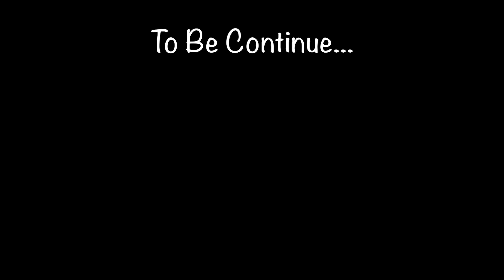#319 Manami Nakayama Movie 日本初女性FMXライダー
日本初女性FMXライダーとして注目を浴びる仲山真菜美さんの動画を制作‼︎
今後の活躍を期待できる女性ライダー‼︎
普段は「高校教師」として生活し週末はライダーとして過ごす他にはいない女性ライダー‼︎
テレビにも出演した事のある注目すべくライダーです‼︎

オンスー‼︎ [BREAK WORKS]です‼︎
[内容・企画]
 東北から「車やバイク等モータースポーツ全般を盛り上げる」為に動画を配信してます‼︎
内容は主に「チーム活動・走行動画・DIY・ネタ系」動画となってます‼︎
[動画アップは不定期ですがよろしくお願いします。]

※動画を見ていただいてる方へ注意点‼︎
［作業・加工・ネタ系・その他］の動画内容に関しては［仕事・会社等は一切関係ありません。］
動画内容はチーム活動の内容となっており素人等による作業等と見てご理解のほどよろしくお願いします。
コメント欄での中傷・荒らし行為などと判断した場合即ブロック・通報対象とさせていただきます。

[Facebook]（チーム活動内容・近況報告・情報など）